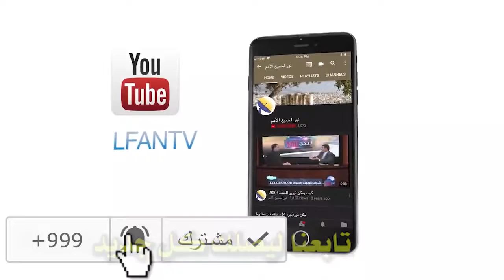454 وجود أي صفة في ذات الله تعني حتمية وجود علاقة لتتميمها